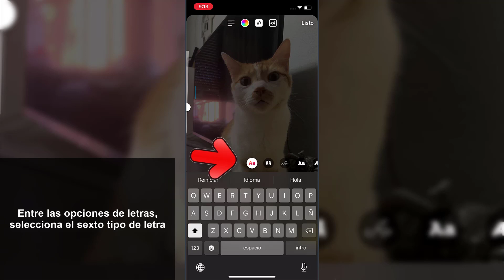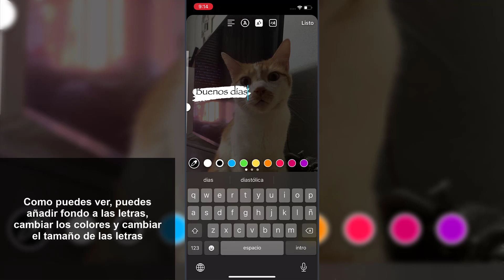👀 Poner LETRA SECRETA Historias de Instagram iPhone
Solvetic te enseña cómo poner un tipo de letra secreta que pocos conocen en las historias de Instagram desde iPhone. ▶️ 𝗗𝗘𝗦𝗖𝗨𝗕𝗥𝗘 𝗧𝗢𝗗𝗢𝗦 𝗟𝗢𝗦 𝗧𝗥𝗨𝗖𝗢𝗦 𝗗𝗘 𝗜𝗡𝗦𝗧𝗔𝗚𝗥𝗔𝗠

En este vídeo podrás ver todos los pasos que debes seguir para saber cómo poner un tipo de letra secreto en las historias de Instagram desde iPhone. De este modo podrás personalizar tus historias con diferente letra para publicar en Instagram.

 》CAPÍTULOS《

00:00 Introducción
00:16 Cómo cambiar tipo de letra en historia instagram
00:54 Poner letra secreta Instagram